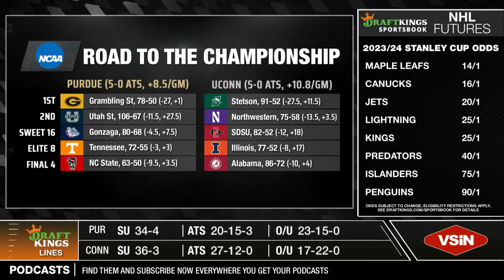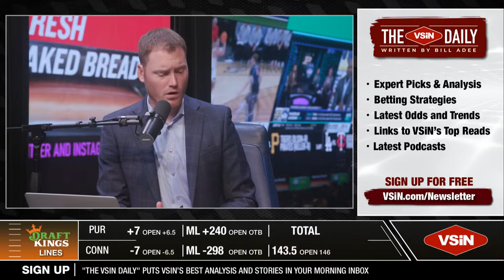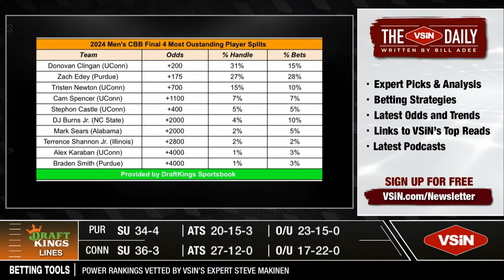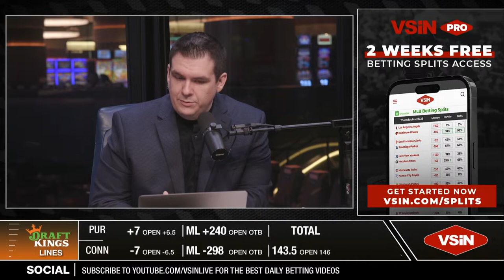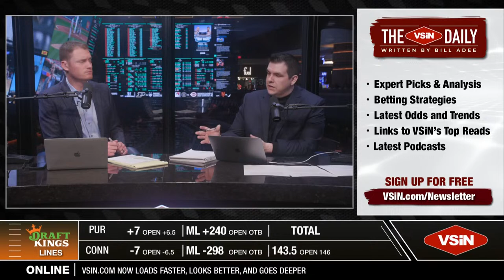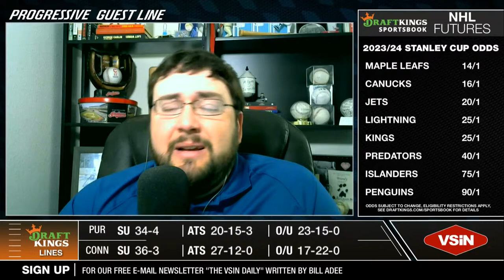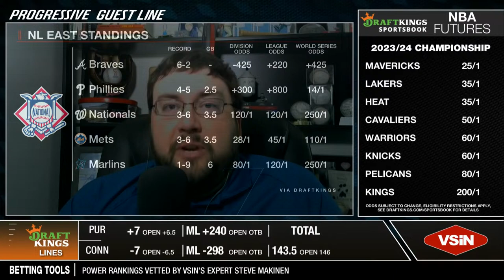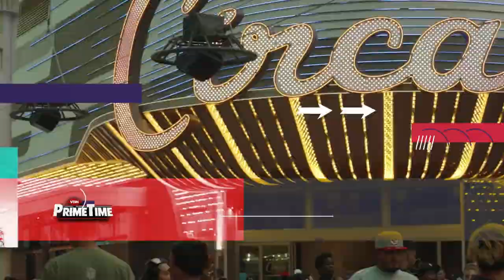NCAA CHAMPIONSHIP BEST BETS! Purdue vs UConn March Madness 2024 | VSiN PrimeTime - 04-08-24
Welcome to the first hour of VSiN PrimeTime LIVE and FREE from 6-7PM EST Mon-Fri!

To watch the second and third hours of VSiN PrimeTime and the rest of our programming, become a VSiNPro Subscriber today!